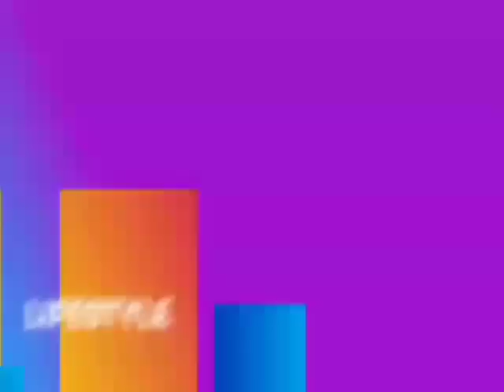Bobrisky ßIow Hot on Actress Rosy Meurer After She Explains Why She Snatch 'Bestie' Tonto Dikeh's Ex